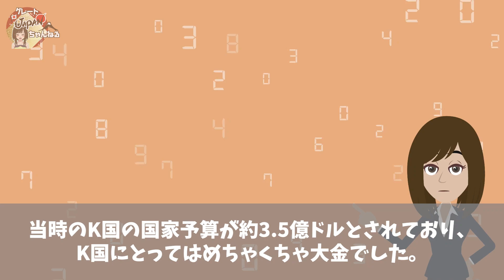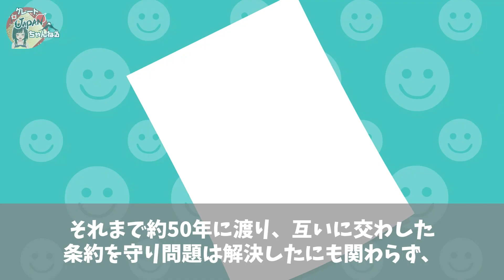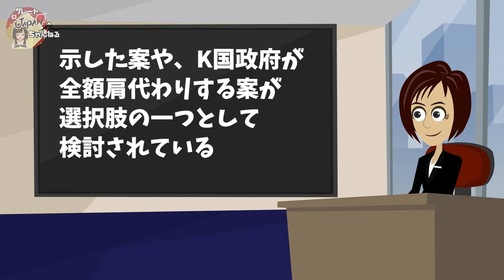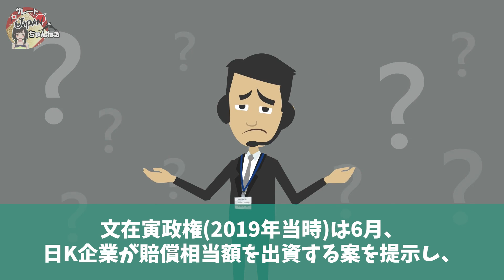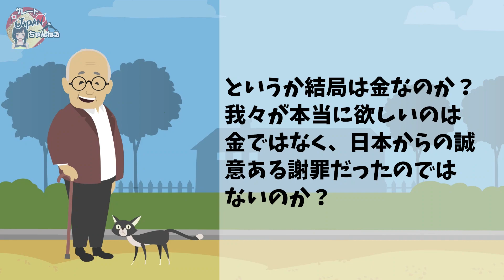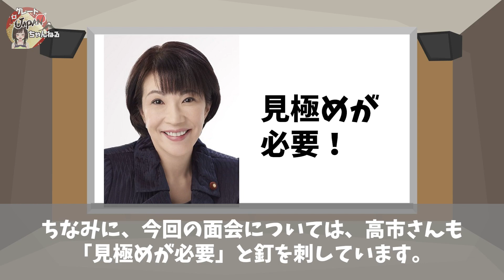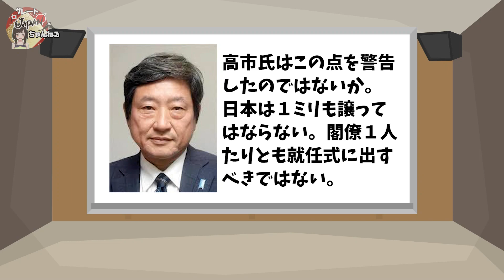【掌返し】お隣さん、もうめちゃくちゃｗｗ一方、岸田首相もやらかすｗｗｗ【グレートJAPANちゃんねる】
✅【悲報】ロシアさん、勝てない・・・ロシア軍の酷すぎる戦況を暴露ww【グレートJAPANちゃんねる】

■フリー素材